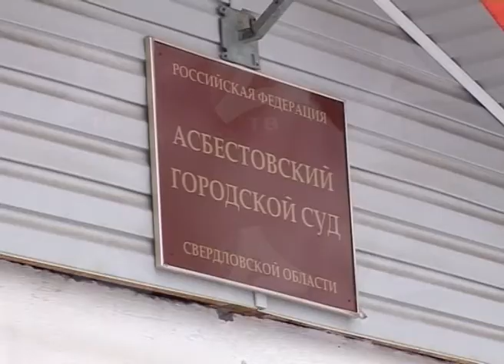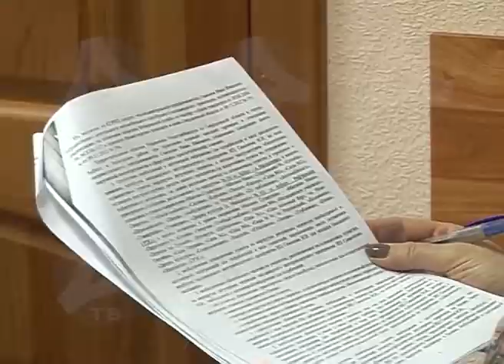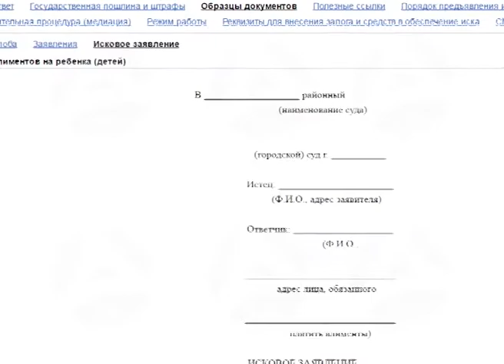16 02 2017 Горсуд подвел итоги